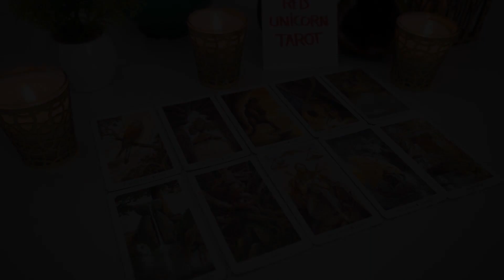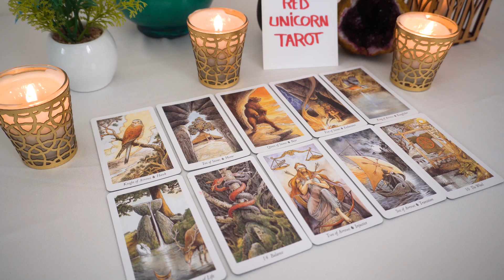VIRGO❤️ "It May Seem Crazy Virgo How This All Changes For You! Get Ready For It"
Virgo, Aries, Cancer, Capricorn, Gemini, Leo, Libra, Pisces, Sagittarius, Scorpio, Taurus, Aquarius, Scorpio ,Horoscope,March 2023
Virgo Love
Virgo 2023
Virgo today
Virgo March